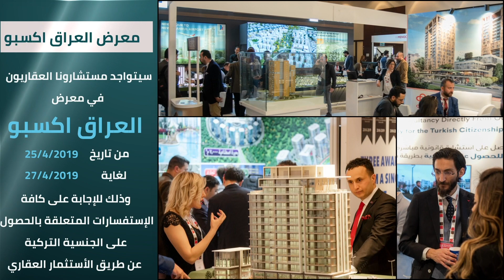IRAQ REAL ESTATE EXPO 2019 | Extra Property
معرض العقارات (اكسبو العراق) - اكسترا العقارية
يقام معرض العقارات (اكسبو العراق) لهذا العام في بغداد في الفترة الممتدة ما بين 25-27 نيسان أبريل 2019. ويسرنا أن نراكم في الجناح رقم A06 الخاص بشركة اكسترا العقارية في هذا المعرض.
لا تفوت الفرصة احجز موعد للزيارة واستفد من العرض المقدم
وهو خصم 20% على عدد من الشقق  ذات الإطلالة البحرية في اسطنبول.